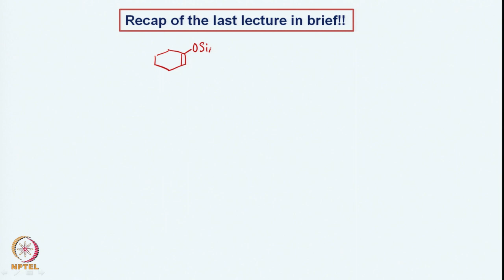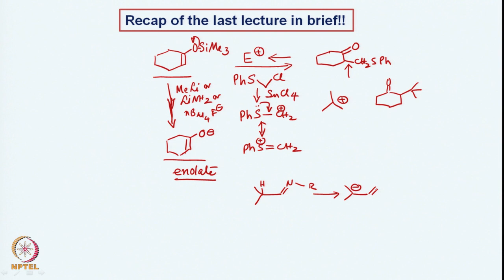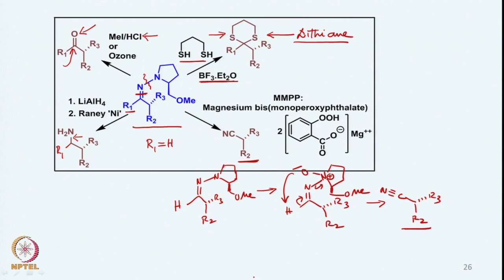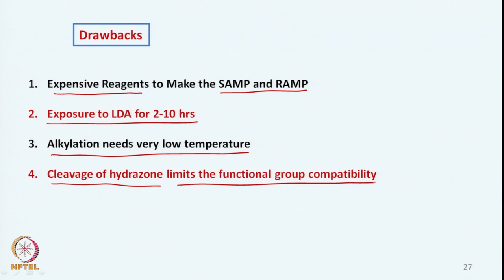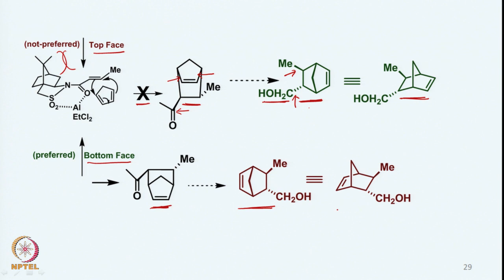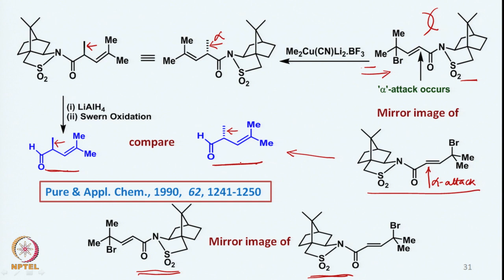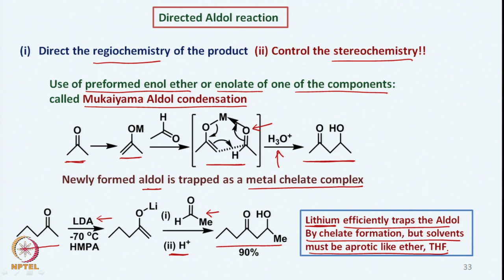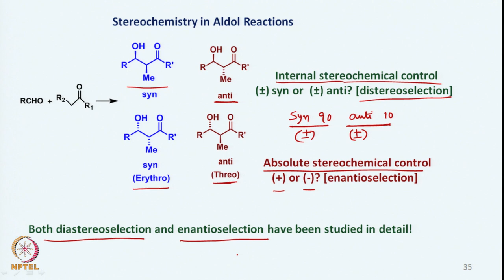Week 9 : Lecture 44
LECTURE 44 : ASYMMETRIC C-C BOND FORMATIONS USING OPPOLZER’S CAMPHORSULTAMS AND
INTRODUCTION TO DIRECTED ALDOL REACTIONS